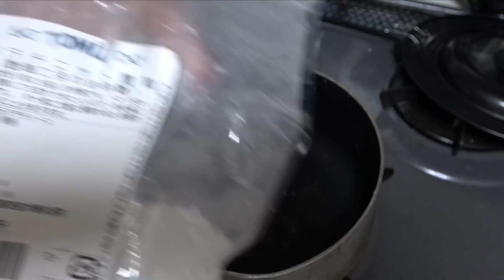飴で金魚作るホイ【飴細工職人】 PDS